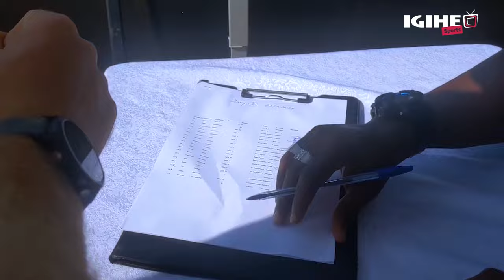Reba ibyaranze Étape ya 2 ya Rwandan Epic 2024 yegukanywe na Pierre de Froidmont na Axel Baumans